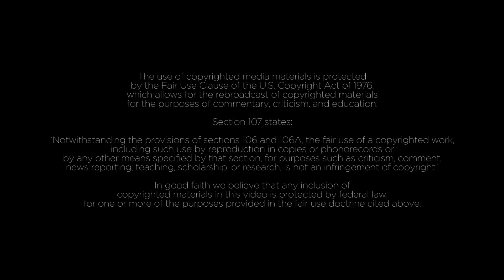Hong Kong: A Catholic Protest?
A spiritual story you haven't heard.